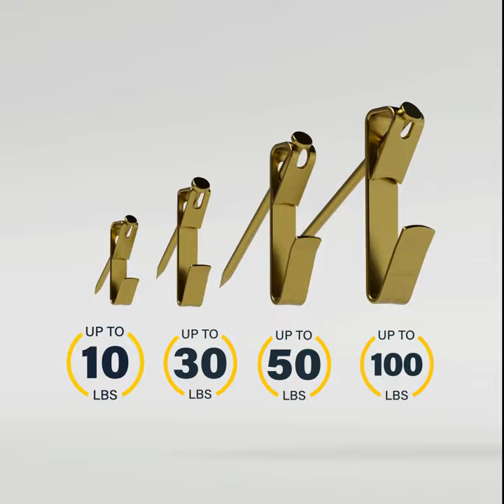OOK Conventional Picture Hanger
The best value in picture-hanging. Our classic design positions the nail at a downward angle to make sure your
 artwork goes up and stays up.